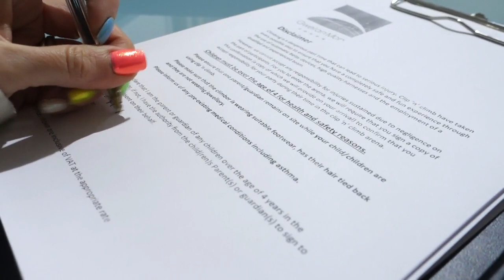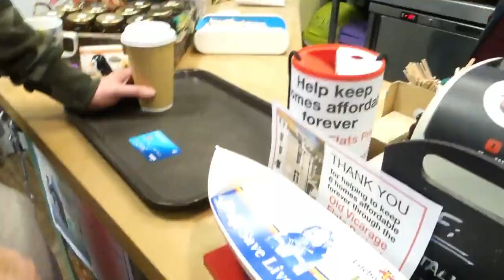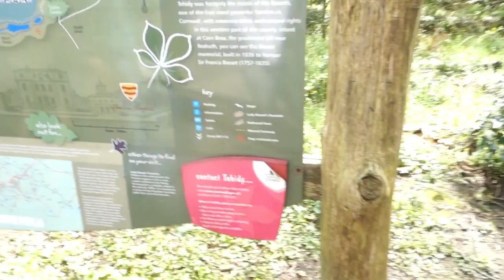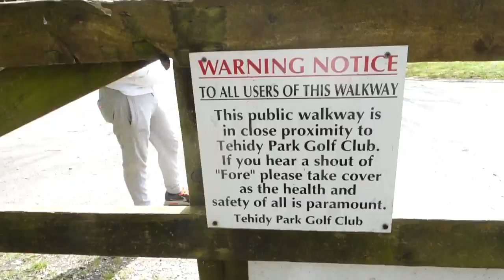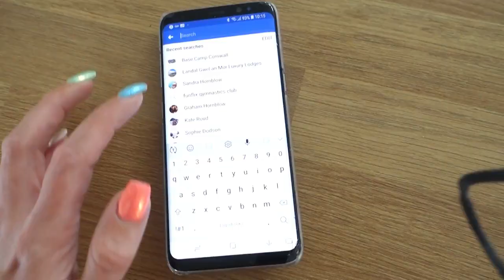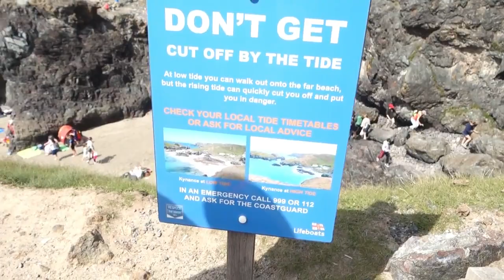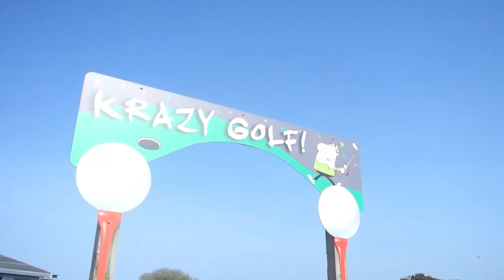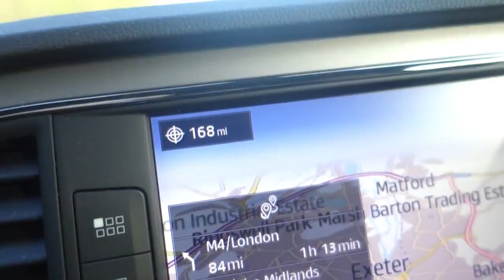XXX HOL VLOG - PART TWO XXX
Thats it! Done! Sorry its taken two weeks to upload the second part of my Cornwall holiday, but weve had new arrivals and they've taken up all of my time!